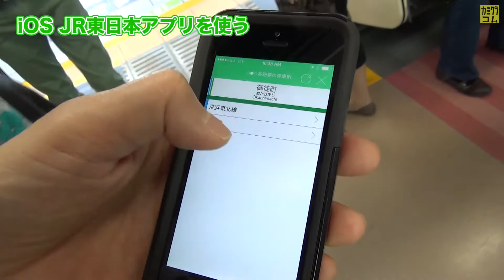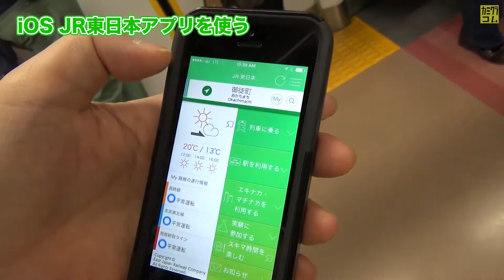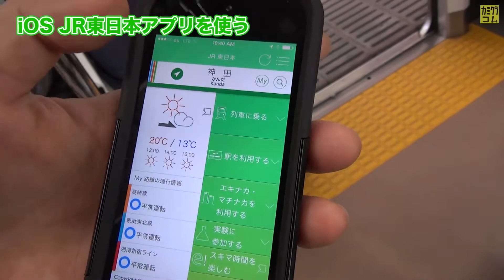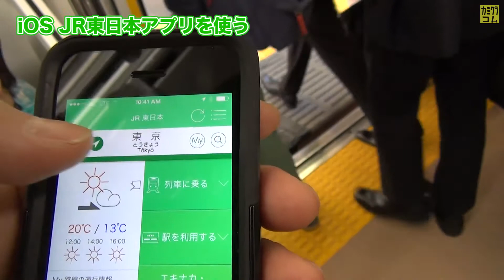JR東日本アプリ 電車の中で使うとどんな感じか編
JR東日本が提供しているアプリ